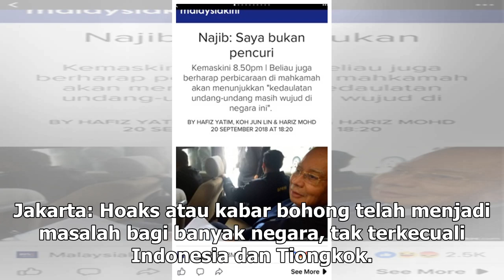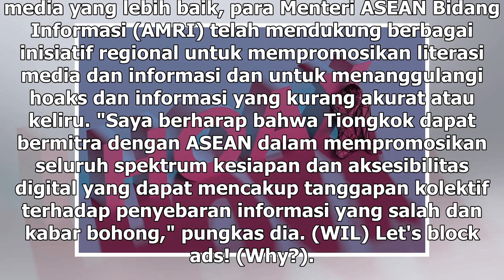Suara Media | ASEAN-Tiongkok Bertukar Pengalaman Soal Hoaks